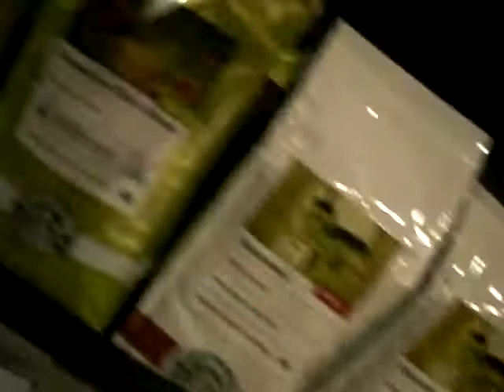Флешмоб Backstreet Boys Москва Part 3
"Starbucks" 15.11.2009